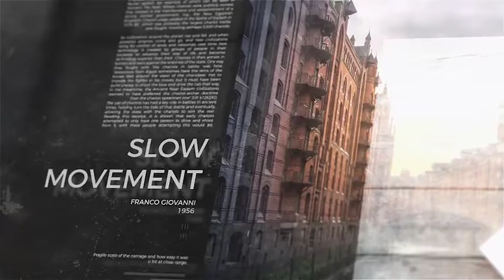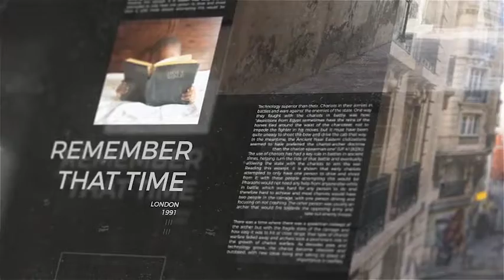Inspiring Story | After Effects project | Videohive template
Intriguing, dramatic, epic. A perfect opener for your photo or video story. Highly atmospheric and captivating visuals with a touch of cinematic epicness.

Perfect for photography, documentary stories, history openers, dramatic styles, cinematic title openers, tv openers.

Inside it is clean and well organized to be fast in editing and usable for many times, with many possible outcomes. Includes step by step PDF tutorial for beginners. I Hope it will be useful for you!

13 Media Placeholders
Everything customizable, 100% After Effects
Compatible with Images and Videos
Easy workflow even for beginners (PDF Tutorial included)
Universalized Expressions
Free font, link included in documentation